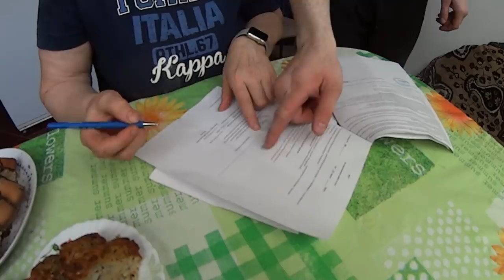Натяжной потолок на лестничной клетке! Наконец то! Suspended ceiling on the stairwell! Finally!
Мы, долго шли к тому, чтобы у нас на лестничной клетке появились натяжные потолки! Только в этом году потрачено куча времени и сил! И вот в этом ролике можно будет посмотреть результат! Смотрите та же плейлист строим и ремонтируем! В этом плейлисте ролики как мы готовились к этому! Не забываем подписываться на канал!
We, for a long time went to the fact that we have in the stairwell appeared stretch ceilings! Only this year we spent a lot of time and effort! And in this video you can see the result! See the same playlist building and repairing! This playlist shows how we prepared for this! Enjoy your viewing! Putting likes!
Nosotros, durante mucho tiempo fuimos al hecho de que tenemos techos tensados en la escalera! ¡Solo este año se ha gastado un montón de tiempo y esfuerzo! ¡Y en este video puedes ver el resultado! Ver la misma lista de reproducción construir y reparar! En esta lista de reproducción, los videos de cómo nos preparamos para esto! ¡Que todos disfruten! Ponemos laika!
Wir sind lange gegangen, um sicherzustellen, dass wir auf dem Treppenhaus gab es Spanndecken! Nur in diesem Jahr verbrachte viel Zeit und Mühe! Und hier in diesem Video können Sie das Ergebnis sehen! Sehen Sie die gleiche playlist bauen und reparieren! In dieser playlist Videos, wie wir uns darauf vorbereitet haben! Alles gute zum anschauen! Wir setzen Huskies!
Nous, nous sommes allés longtemps pour que nous ayons des plafonds tendus dans la cage d'escalier! Seulement cette année a passé beaucoup de temps et d'efforts! Et dans cette vidéo, vous pouvez voir le résultat! Voir la même playlist construire et réparer! Dans cette playlist, les vidéos sont comment nous nous sommes préparés pour cela! Bon visionnement à tous! Nous mettons les Huskies!
我们，很长一段时间去的事实，我们在楼梯间出现拉伸天花板！ 只是今年我们花了很多时间和精力！ 在这个视频中，你可以看到结果！ 看到相同的播放列表的建设和修复！ 这个播放列表显示了我们如何为此做好准备！ 享受您的观看！ 推杆喜欢！
نحن ، لفترة طويلة ذهبنا إلى حقيقة أن لدينا في الدرج ظهر سقف ممتد! فقط هذا العام قضينا الكثير من الوقت والجهد! وفي هذا الفيديو يمكنك رؤية النتيجة! انظر نفس قائمة التشغيل البناء وإصلاح! وضع الإعجاب!
Vi har länge gått till det faktum att vi har i trapphuset verkade sträcktak! Bara i år spenderade vi mycket tid och ansträngning! Och i den här videon kan du se resultatet! Se samma spellista byggnad och reparation! Denna spellista visar hur vi förberett för detta! Njut av din visning! Att sätta gillar!